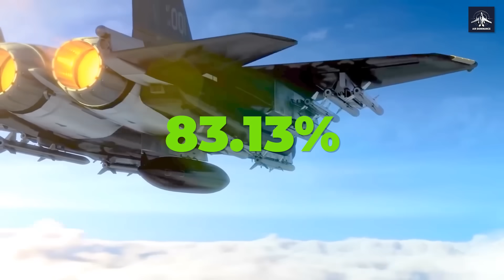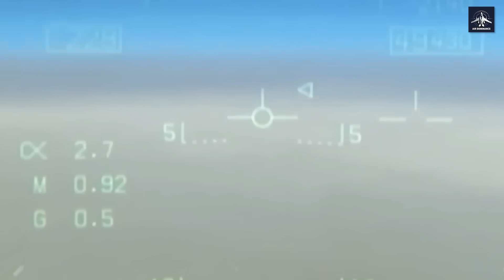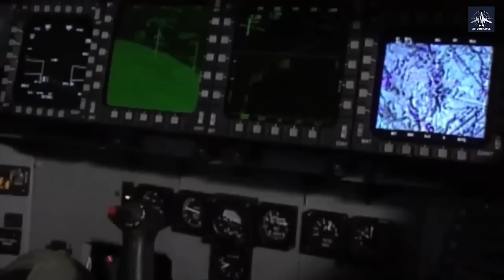This Fighter Jet Is Beating the F-35 & F-22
The F-35 Lightning II and F-22 Raptor are the most advanced stealth fighters ever built. So how could another jet possibly be "beating" them? The answer lies in one devastating metric that officials would rather not advertise: readiness.

Meet the F-15EX Eagle II, the fighter jet that's actually ready for combat. While America's premier stealth jets are grounded by complex maintenance and staggering costs, the F-15EX is quietly posting mission capable rates that are almost unbelievable.

This is the story of how a non-stealth fighter, designed for reliability and overwhelming firepower, is solving a crisis at the heart of the U.S. Air Force. We'll break down the "missile truck" strategy, its critical role in launching hypersonic weapons, and why its lower cost and 20,000-hour lifespan make it a strategic masterstroke. Forget the hype—these are the numbers and facts that define modern air superiority.

✈️ In this deep dive, you'll learn:
The shocking readiness numbers that prove the F-15EX is more available than the F-35 and F-22.

Why the F-15EX can carry three times more air-to-air missiles than an F-35.
The complementary strategy where stealth jets "spot" targets for the F-15EX to destroy from a distance.

How the F-15EX is the key to deploying the next generation of hypersonic weapons.

The massive cost savings and strategic advantages of this "4.5 generation" fighter.

Is the F-15EX the workhorse America needs, or is focusing on non-stealth a mistake? Join the debate in the comments below!